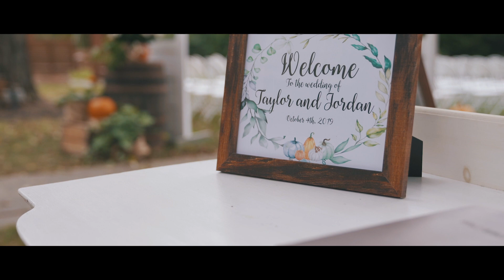The Wedding Film of Taylor and Jordan Fredo